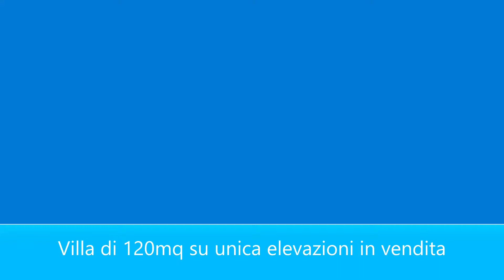Villa di 120mq su unica elevazioni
A Marsala in vendita, in C/da Sturiano, villa seminuova di 120mq su unica elevazioni composta da cucina abitabile, salone, camera, 2 camerette, 2 bagni, patio chiuso con soffitto in legno a vista e finestrone scorrevole sul giardino e veranda chiusa di 45mq. La villa dispone di un bellissimo giardino di 2.650mq, con 80 piante tra palme Cocous, Chicas, Washington, e piante da frutto, accessibile da due ingressi su due differenti strade, cancello a due ante automatizzato, corredato di videocitofono.
Su tutto il perimetro del giardino ci sono rubinetti alimentati dal pozzo.
Una stradina caratteristica stile romano permette di avere auto e moto comodamente al coperto nella grande veranda, illuminata anche di notte grazie ad un sistema crepuscolare asservito al cancello automatico.
All'interno, sistema anti-intrusione con sensori di movimento e perimetrali, collegamento alla rete dell'acquedotto comunale e cisterna ausiliaria di 5.000 litri, bombolone gas interrato a norma di legge, riscaldamento autonomo, pozzo per irrigazione prato e piante completamente automatizzato, box per cane di 60mq con cuccia.
Arredo e rifiniture di gusto, il salone dispone di impianto dolby surround, ed una bellissima porta a finestra a tre ante che apre sulla veranda, comoda per le cene estive.
Già arredata e completa di tutti gli elettrodomestici.
Predisposizione condizionatori ed impianto solare.
La villa è un ottimo investimento anche per chi ama trascorrere le vacanze in questa bellissima area della Sicilia.
Prezzo di vendita € 267.000,00.